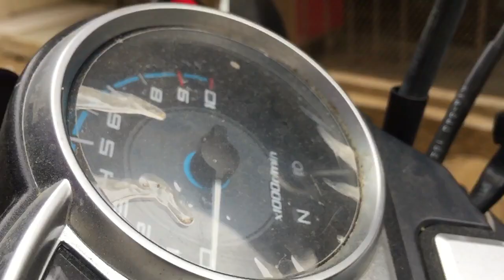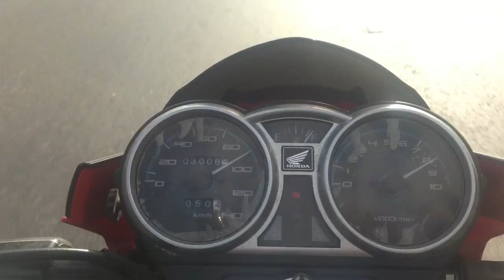HONDA CB 150F VLOG THIS BIKE | VLOG 20 | Regal Market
This is Not an paid Advertisement.